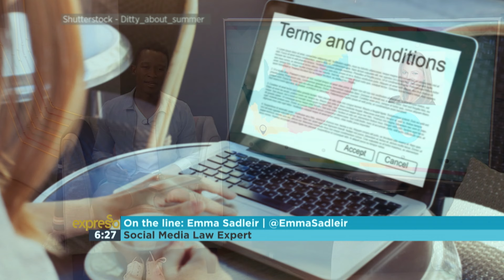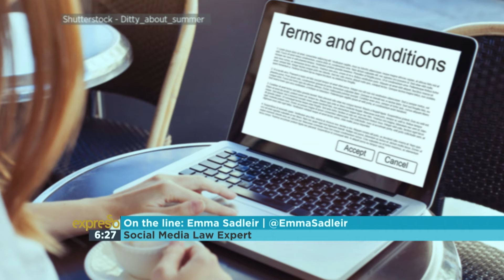Emma Sadleir on conducting private matters in a public space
A recent social media storm has raised a legitimate concern over the safety of private photos, and the responsibility that comes with the sending of personal content. Social media law expert Emma Sadleir shares her thoughts on the topic.